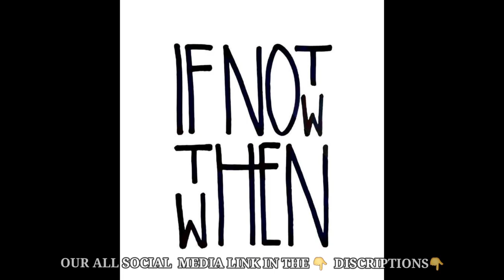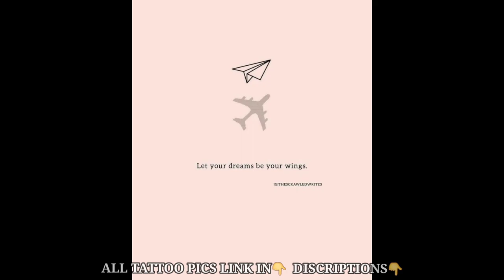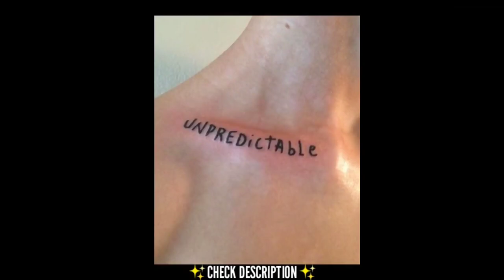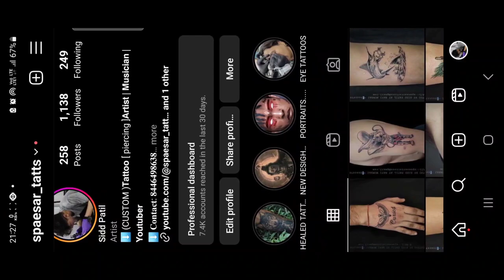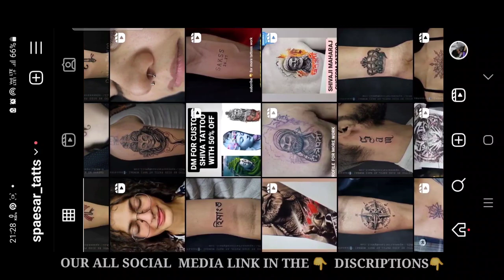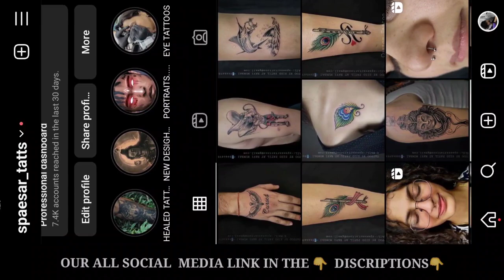FREE 🔥BEST✨️SMALL TATTOOFOR BOYS/GIRLS TRENDING AND MEANINGFUL TATTOO IDEAS !